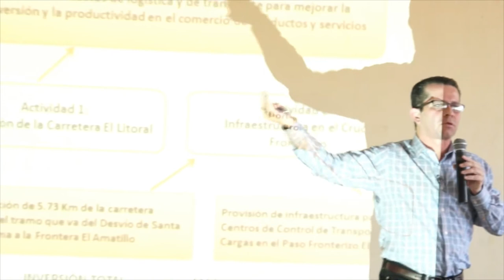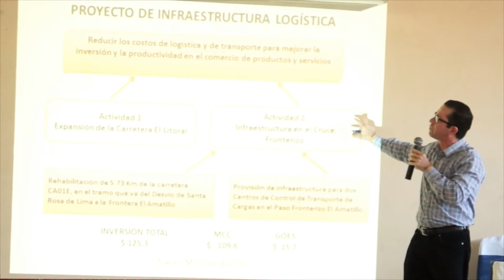FORO FOMILENIO EXPECTATIVAS Y REALIDADES